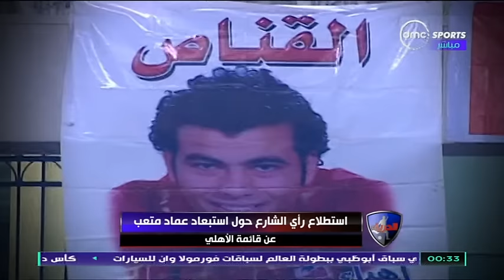الحريف - تقرير ... " إستطلاع رأي الشارع المصري حول استبعاد عماد متعب من قائمة الاهلي "